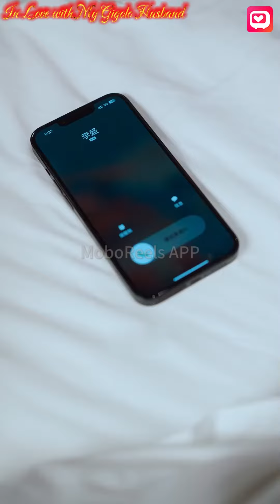In Love with My Gigolo Husband EP4|闻先生马甲又掉了 第4集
After parting ways with a scumbag, he finds himself under the seductive spell of his arch-nemesis. A chance encounter and a few drinks later, they end up entwined, leading to an unexpected pregnancy! Fate works in mysterious ways.
🎉 Download the “MoboReels” app on Google Play and App Store to enjoy the show!